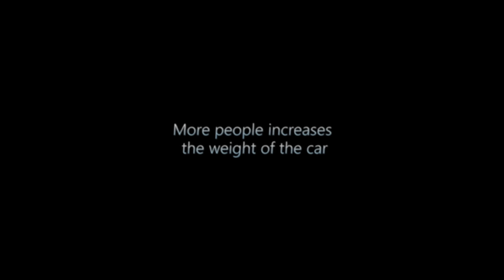GTA V - Attention to Details [Part 4]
Available in 1440p QHD